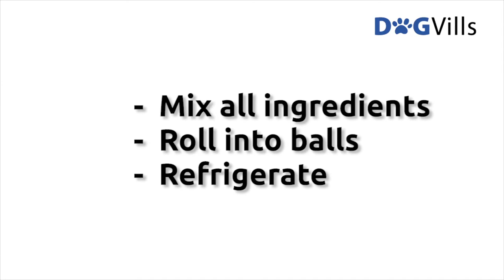No Bake Hypoallergenic Coconut Dog Treat Recipe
Ready for another delicious no-bake hypoallergenic dog treat recipe? These coconut treats aren't just oven-free, they're good for Fido's skin too!